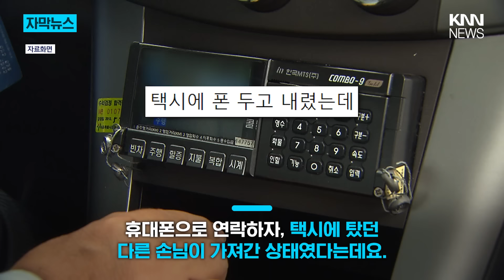택시에 휴대폰 두고 내렸다가..."네가 왜 들고 있어?" / KNN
택시에 휴대폰을 두고 내렸다가 황당한 일을 겪었다는 사연이 올라왔습니다.
한 온라인 커뮤니티에 “택시에 폰 두고 내렸는데 가져간 사람이 사례비 달라하더라”
는 제목으로 올라온 글입니다.